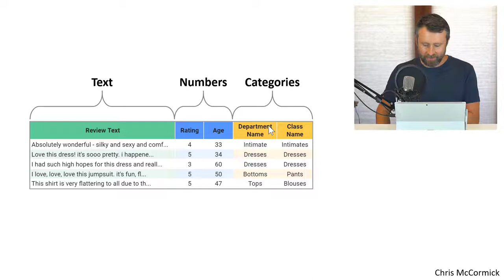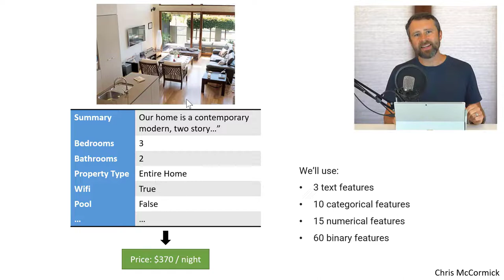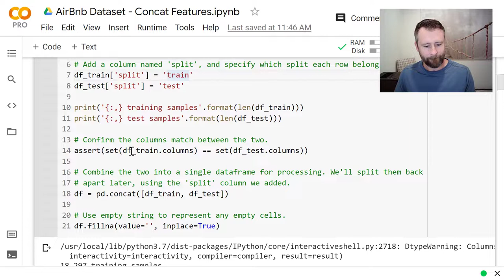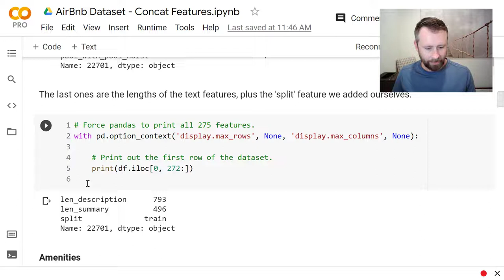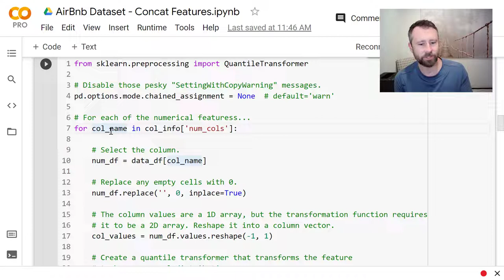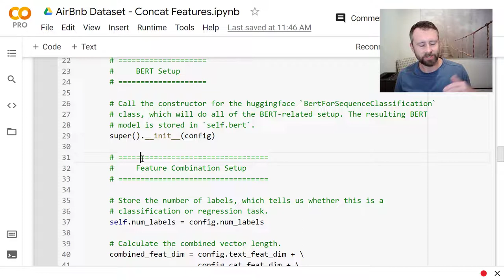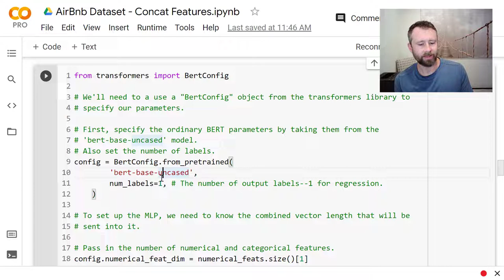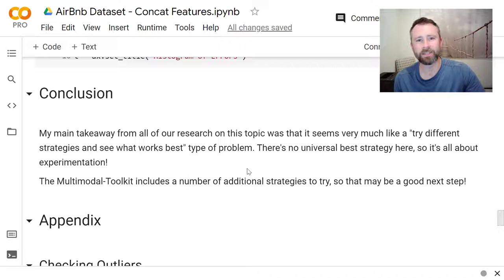Mixing BERT with Categorical and Numerical Features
Tutorial on some ways to incorporate categorical and numerical features with BERT and text data.

If you've watched that whole series, then this video will just be review.

The Colab Notebook shown is available to members of my site--here's the link to sign up!

This tutorial borrows heavily from the work of Georgian and Ken Gu on the Multimodal-Toolkit. You can find the library on GitHub